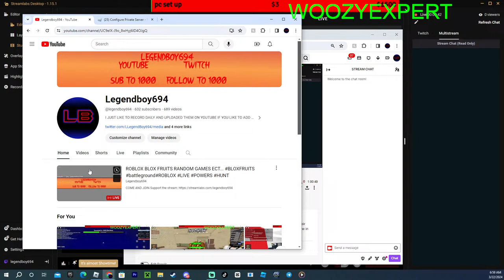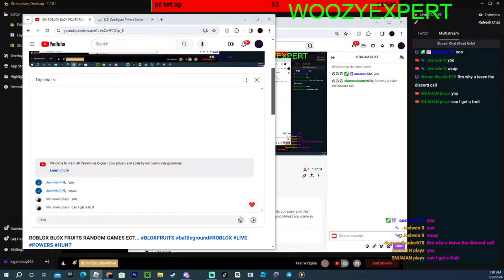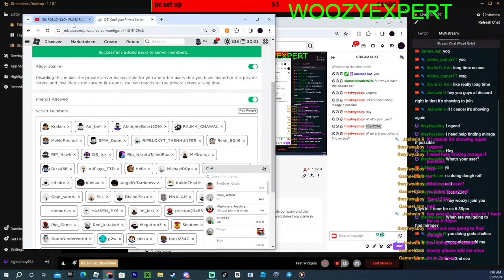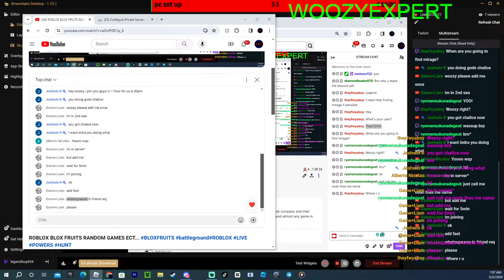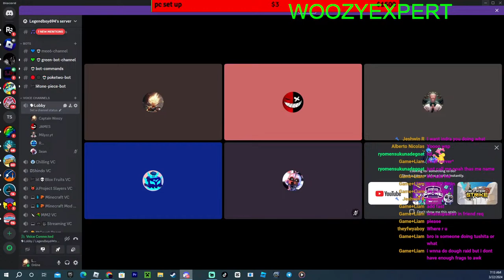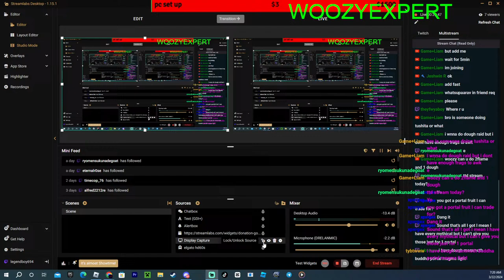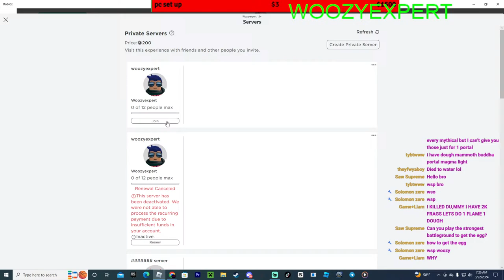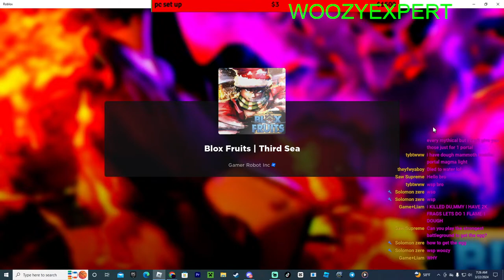ROBLOX BLOX FRUITS RANDOM GAMES ECT...